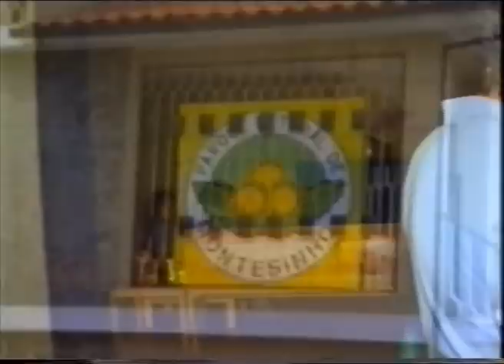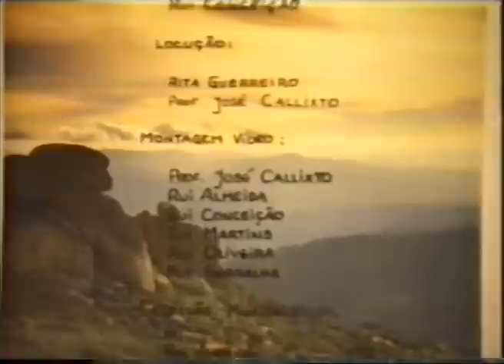Montesinho 1990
No regresso dos Picos de Europa, visita ao Parque Natural de Montesinho, Clube "Amigos da Natureza", Setembro de 1990